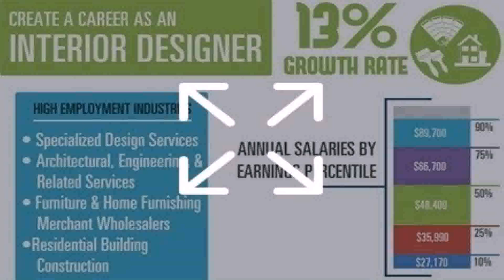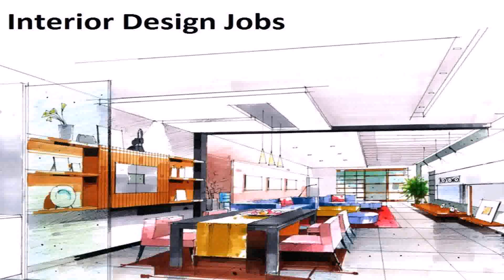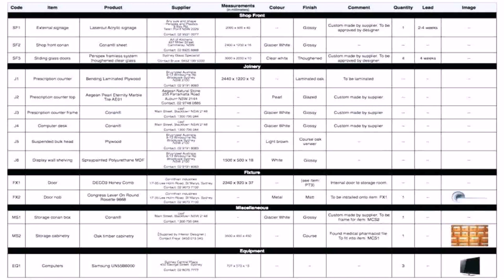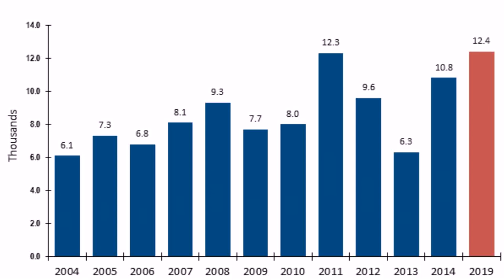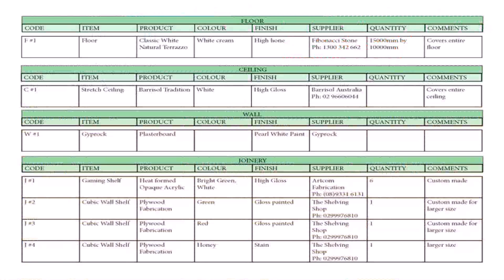Interior Designer Jobs In Dubai For Freshers (see description)